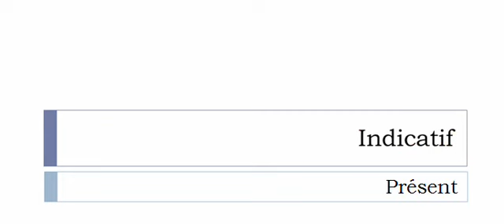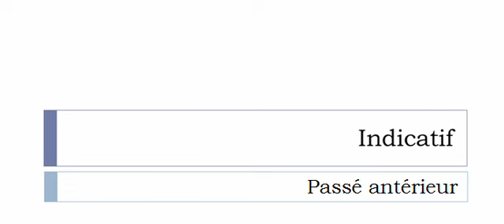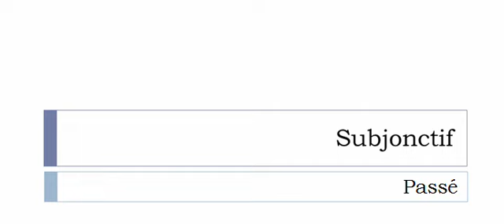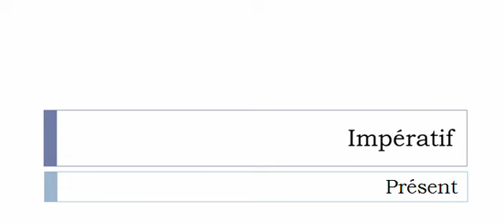French conjugation Verb = Pousser